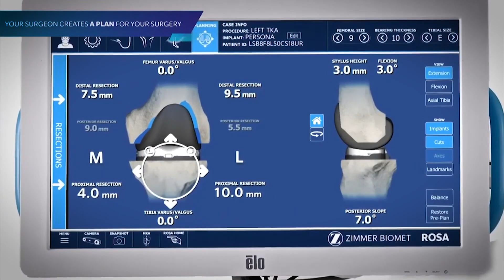Robotically assisted knee joint replacement surgery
Watch our expert orthopaedic & joint replacement surgeons , Dr. Siddhart Yadav, Dr. Sanjay Dhar, Dr. Prashant Agarwal and Dr. Vikram Paode, discuss the need and benefits of robotically assisted knee joint replacement surgery.